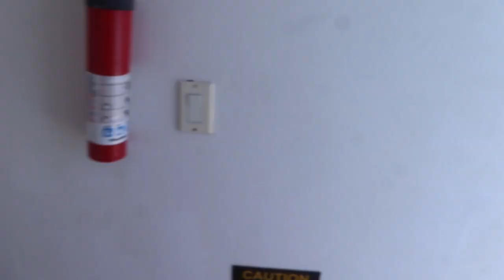Wedding in PEURTO RICO 🇵🇷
Hiii guys welcome back too thee channel :)
come with us to my sisters destination wedding in Puerto Rico for an amazing time full of love & laughs!!!
This was definitely a time to remember & capture memories with the family!

snap: kareensaltoo
twittier: _that_karen